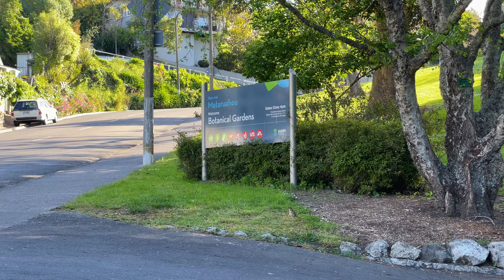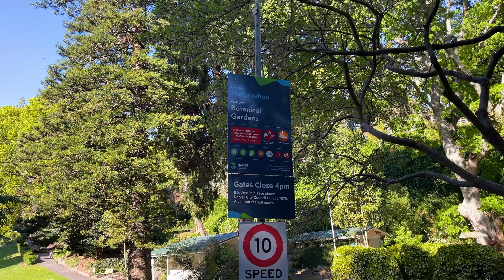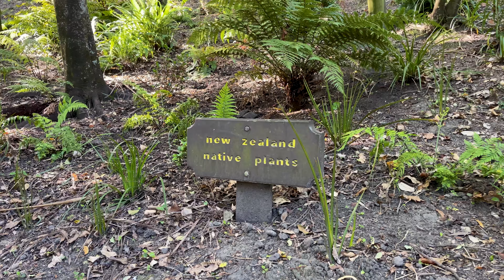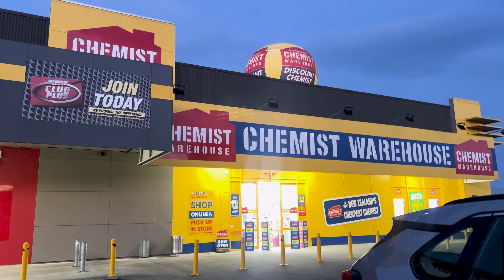NEW ZEALAND | VLOG 3 | MATARUAHOU BOTANICAL GARDEN | AHURIRI BEACH NAPIER & NAPIER PRISON| MALAYALAM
Hi, This is Sherin & Reshma. Welcome to the small world of our travel experiences..!!!

CREDITS

Infraction